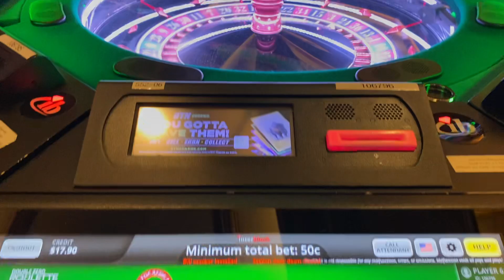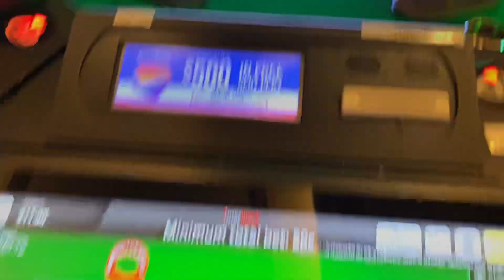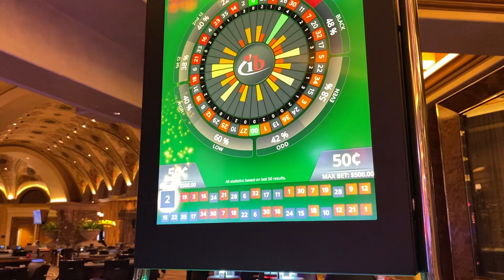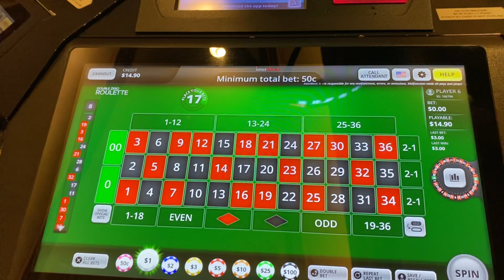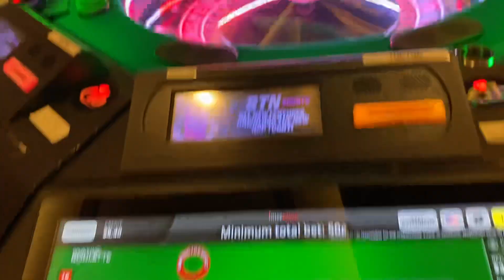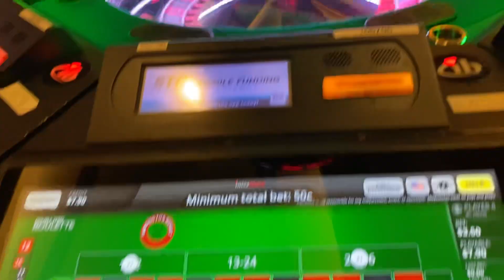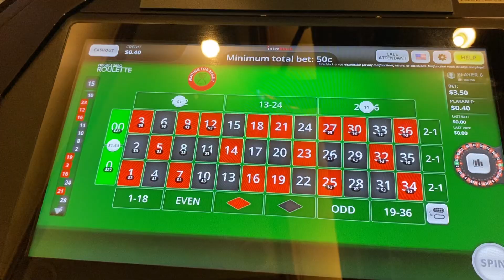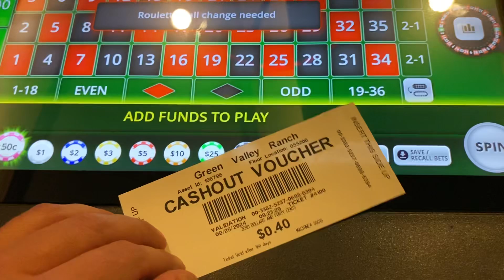Here’s To Hoping That I Won’t Regret Switching From Bubble Craps To Roulette…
Welcome back for another live casino etg roulette session at the Green Valley Ranch Hotel & Casino in Las Vegas!

After getting off to a rough start to the morning on the bubble craps machines…I decided to take the last of what I had on me over to the roulette wheel, hoping my luck would turn around there!

I went in to the session as optimistic as can be but was quickly served a loss…setting the tone for what seemed like it was going to be another rough session.

So let’s get right into the action to see if I can survive this session with all that I had left from the bubble craps machines…otherwise, I’m going home for the day and will try again tomorrow!

Make sure you like and subscribe to stay up to date with all of our new content being released daily…be sure to check out our channel as well, we now have over 1000 videos uploaded featuring most of your favorite casino games.